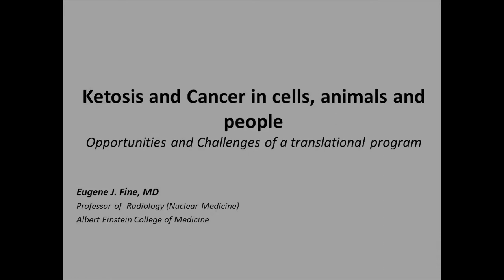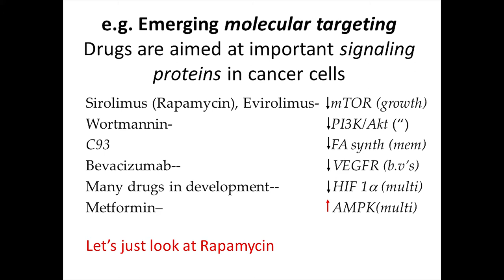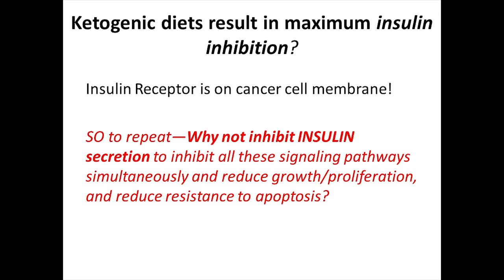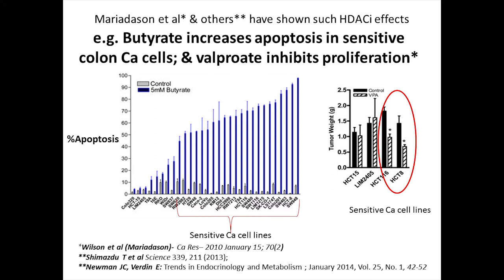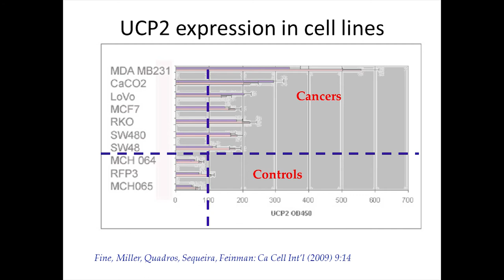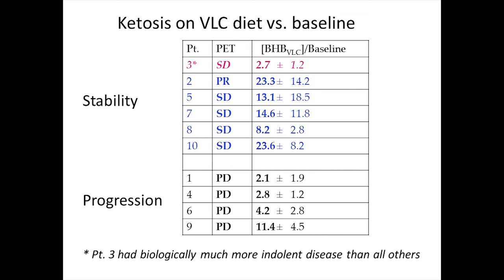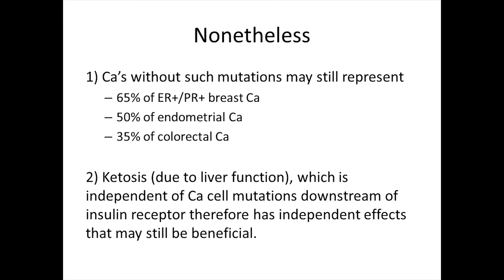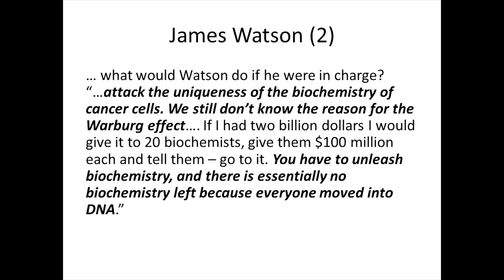Eugene Fine, M.D.: Ketosis and Cancer in Cells, Animals, and People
2nd Annual Conference on Nutritional Ketosis and Metabolic Therapeutics
February 2017, Tampa, FL

Ketosis and Cancer in Cells, Animals, and People - A Program for Translation and Prevention

Presented by: Eugene Fine, M.D.